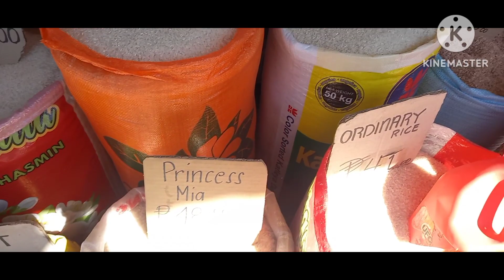THANK YOU SA MALAKING BLESSING MA'AM ANONYMOUS ❤🙏 GOB BLESS PO SAINYO